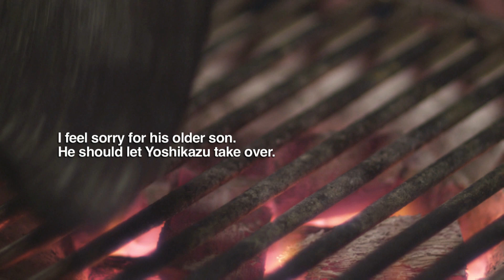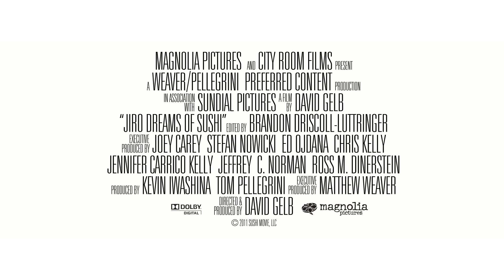Jiro Dreams of Sushi - Official Trailer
JiroDreamsOfSushi is the story of 85-year-old Jiro Ono, considered by many to be the world’s greatest sushi chef.

JiroOno is the proprietor of Sukiyabashi Jiro, a 10-seat, sushi-only restaurant inauspiciously located in a Tokyo subway station. Despite its humble appearances, it is the first restaurant of its kind to be awarded a prestigious three-star Michelin Guide rating, and sushi lovers from around the globe make repeated pilgrimage, calling months in advance and shelling out top dollar for a coveted seat at Jiro’s sushi bar.

JIRO DREAMS OF SUSHI is a thoughtful and elegant meditation on work, family, and the art of perfection, chronicling Jiro’s life as both an unparalleled success in the culinary world and as a loving yet complicated father.